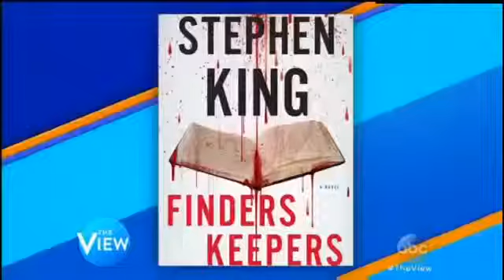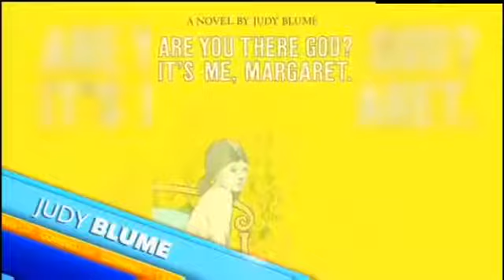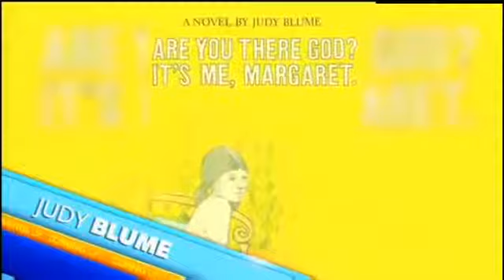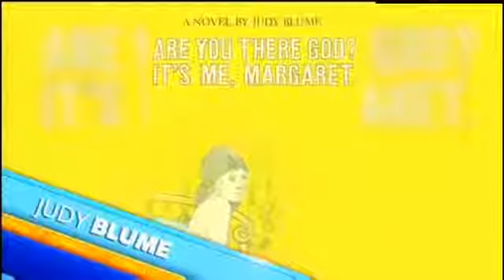The View August 18, 2017 : TV host Tom Bergeron; chefs Masaharu Morimoto and Art Smith